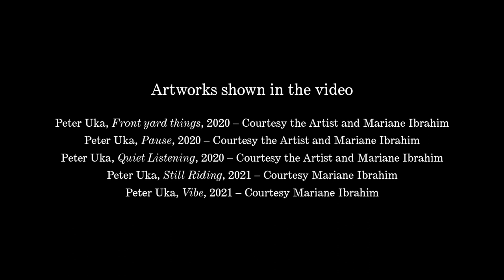FIAC PORTRAIT • Peter Uka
Peter Uka is a Cologne based artist who works with different types of media and draws inspiration from his own past and present. We talked about his studies, the evolution of his work and the importance of memory, history and intimacy. Peter Uka is represented by the gallery Mariane Ibrahim.